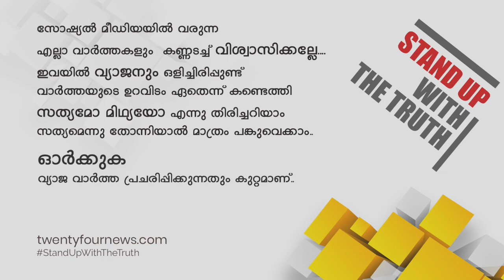മുത്തലാഖ് ബിൽ രാജ്യ സഭയിൽ അവതരിപ്പിക്കാൻ ബിജെപി നേതൃത്വത്തിൽ ധാരണ